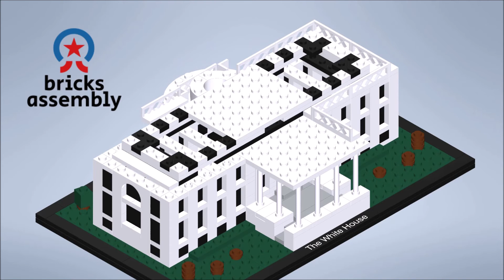LEGO Architecture - The White House ( 21006 ) - Bricks Assembly